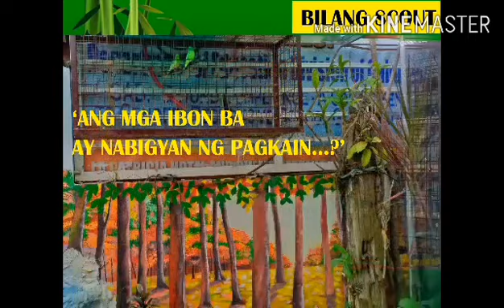CITIZENSHIP IN THE HOME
Challenge to SCOUTS!